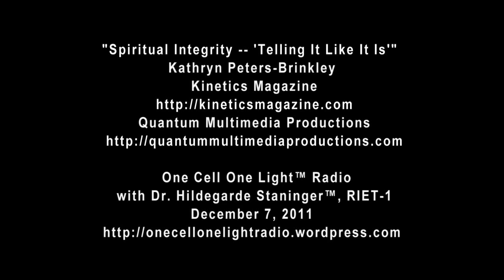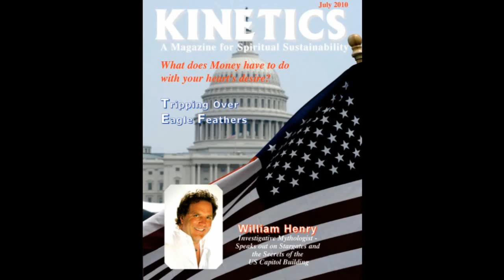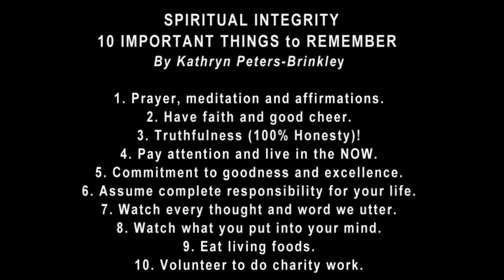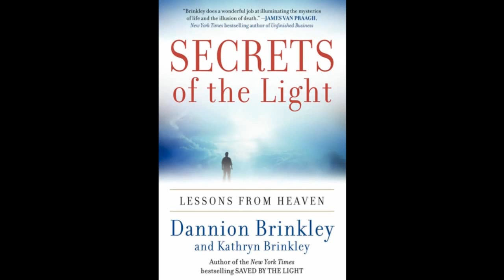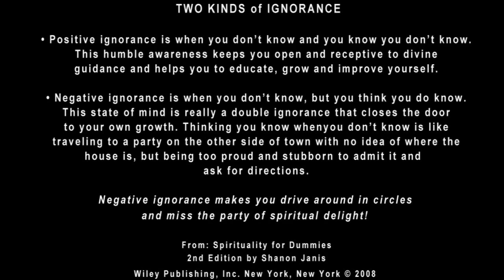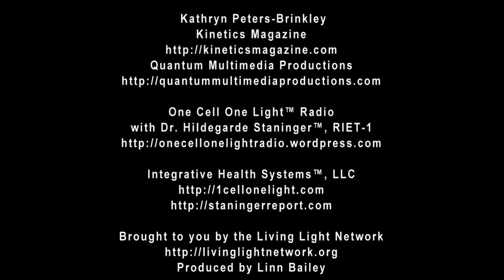Dr. Hildy: Kathryn Peters-Brinkley, "Spiritual Integrity - 'Telling It Like It Is'"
From 12/07/11 -- One Cell One Light with Dr. Hildegarde Staninger, RIET-1

Guest: Kathryn Peters-Brinkley

"Why don't they do what they say, say what they mean? One thing leads to another." -- The Fixx, 1983

In our chaotic modern lives, we are constantly faced with tests to our well-being. From pollution to dangers on the road, our physical self is in a state of seemingly constant danger. While we are careful to take precautions against these threats to our physical self, we often overlook the threats to much more vulnerable and important aspect of our lives: our spiritual well-being.

This week on One Cell One Light Radio, Dr. Staninger welcomes Kathryn Peters-Brinkley, author of Jewels for the Soul and founder of the online publication, Kinetics Magazine to discuss one of the most important aspects to our existence: maintaining spiritual integrity.

As The Fixx lamented in their 1983 hit, many people often do not do as they say or say what they mean. It is this simple principle that is behind the concept of spiritual integrity -- being consistent in both your exterior and interior selfs. As Ms. Peters-Brinkley says, we are living in a period when ulterior motives and hidden agendas have been commonplace. There is harm in any lie, no matter how white or how small. And the importance of staying authentic to spiritual or divine principles has never been greater.

Much and more has been theorized and argued over the significance of the 2012 winter solstice. Some believe that since this date represents the end-date in a 5000+ year long count calendar, some say the Mayans predicted the end of our existence. Yet more are convinced, (the Mayans included), that this date symbolizes not as much of an end to our physical selves, but perhaps a spiritual transformation, one that could shift our perspective of our known universe -- "The end of the World as we know it...". While the debate rages on, there are certain universal and immutable laws that hold true -- the most important of which we've been taught for years -- the Golden Rule. It is in this principle that we find the key to true happiness: being true to yourself and to others, ie, having spiritual integrity.

Kathryn Peters-Brinkley -- Short Bio

This busy mother of six is the publisher of the acclaimed online publication, Kinetics Magazine: Awakening to Ascension. For over two decades, Kathryn has been at the forefront of the metaphysical/spiritual community as an author, journalist, lecturer, radio talk show host, spiritual wholeness counselor and wisdom teacher.

Kathryn is the author of Jewels for the Soul: Spiritual Reflections and Affirmations for the Heart and Soul, and the co-author, with Dannion Brinkley, of Secrets of the Light: Lessons from Heaven. Kathryn also owns and operates a production company, with her daughter, Elizabeth. Quantum Multimedia Productions plans and promotes live spiritual conferences and self-empowerment workshops, as well as online tele-seminars.